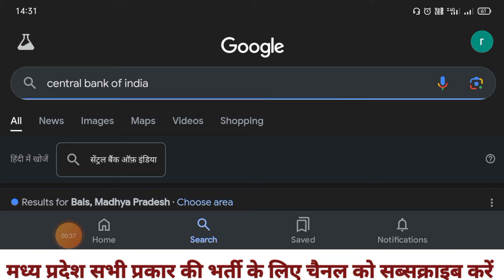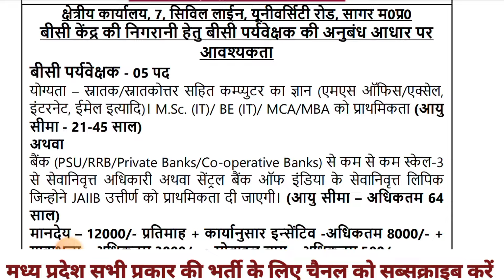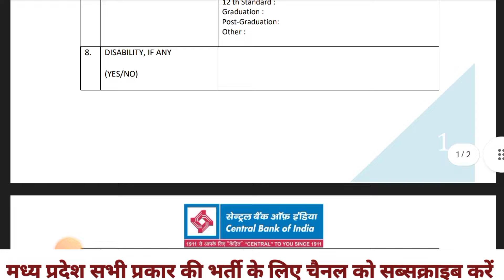मध्य प्रदेश कृषि ग्रामीण विकास एवं वित्तीय समावेश क्षेत्रीय कार्यालय भर्ती 2024| Out of Notification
mp requirement
mp recruitment 2024 notification
mp job
mp bharti
mp bharti 2024 in hindi
mp bhartiya
mp vacancy
mp vacancy 2024 new update
job alert
oo
oo
Notification:-
oo
Apply  form Link:-
X==X==X=